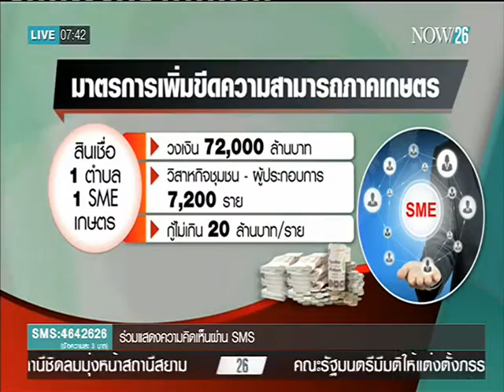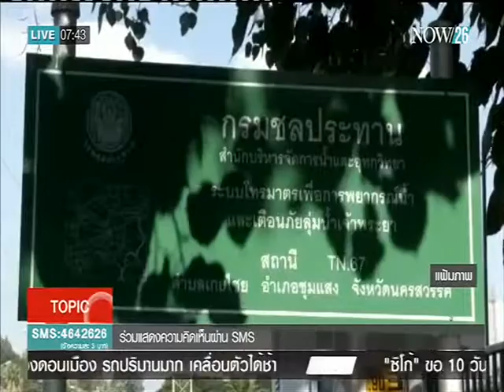News ครม.อัดงบช่วยภัยแล้งกว่า 9 หมื่นล้าน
Morning news ช่วง TOPIC : ครม.อัดงบช่วยภัยแล้งกว่า 9 หมื่นล้าน "NOW26" 24-2-59